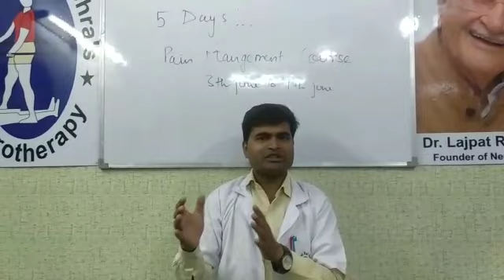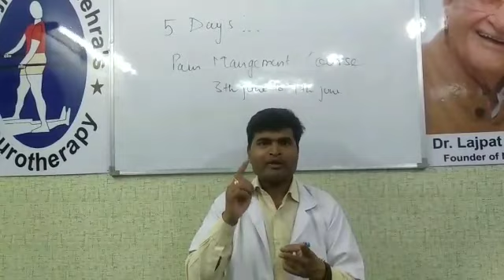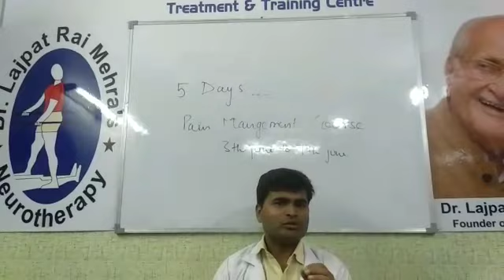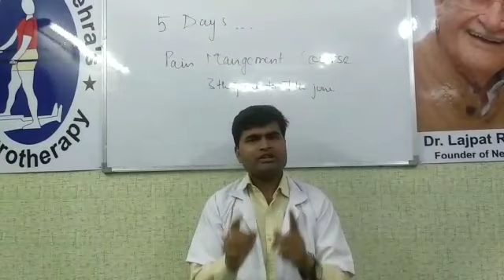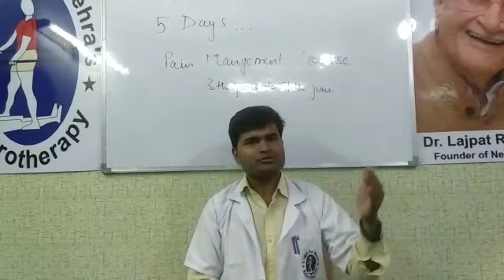आओं सीखें गर्दन दर्द, कमर दर्द, घुटना दर्द औऱ पेट दर्द को कैसे ठीक करें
Sewa Foundation® is Organising ...
5⃣ Day's Training Program
Disease's Treatment Training Prog.
(Joints & Stomach  Management)

                *Mr. Nawal Kishore*
    *(National Neurotherapy Trainer)*
*Working in Neurotherapy Since.2005*

*🎯इस प्रोग्राम को जॉइन करने के फायदे🎯*
*📜-दिल्ली सरकार द्वारा मान्यता प्राप्त-📜*
Health NGO's Participation Certificate
*👉- गर्दन दर्द में न्यूरोथैरेपी से तुरन्त आराम*
*👉- कमर दर्द में न्यूरोथैरेपी का  उपचार ।*
*👉- घुटनों के दर्द में तुरन्त लाभ पहुचायें ।*
*👉- पेट संबंधी रोगों का सही कारण समझे ।*
*👉- पेट संबंधि रोगों का जड़ से उपचार ।*

       *Course Fee : Only💵 5000 ₹*
      *(Study Material + Certificate)*

      *Date : 3rd June to 7th June 2019*
          Time: *1:00pm to 3:00pm*
                      :- *Place* :-
                  *Neurotherapy*
     *Treatment & Training Centre*
🌹 *नोट:- इस Message को अधिक से अधिक लोगों को भेजें ताकि अधिक से अधिक लोग इस Training Program का लाभ ले सकें।*